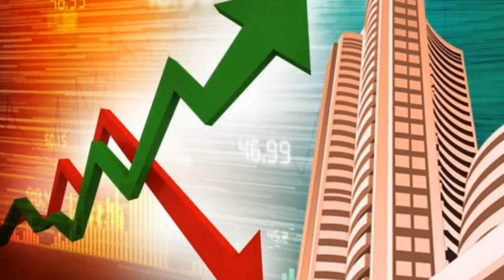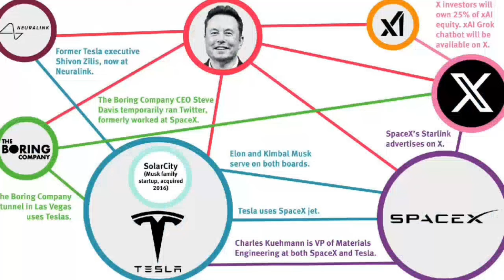Communication revolution. | बीएसएनल टाटा और स्टारलिंक करेंगे धमाल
स्टारलिंक सैटेलाइट अन्य जियोस्टेशनरी सैटेलाइट की तुलना में कम ऑर्बिट में हैं, जिससे तेज इंटरनेट कनेक्टिविटी देना काफी आसान हो जाता है.
टेस्ला, स्पेसएक्स एवं स्टार लिंक के सीईओ एलन मस्क ElonMusk अपनी स्टारलिंक Starlink इंटरनेट सर्विस के जरिए 80 देशों को वैश्विक इंटरनेट सेवा का विस्तार करना चाहते हैं। पिछले दिनों उनकी भारत यात्रा के सुखद परिणाम को आप अवश्य ही देखेंगे।